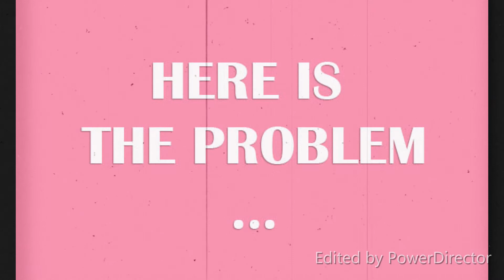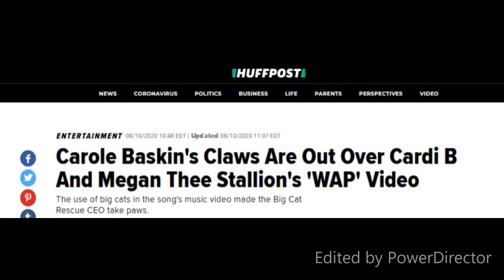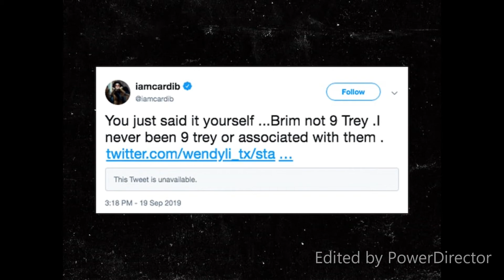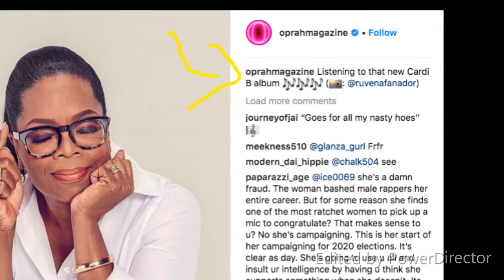THE PROBLEM WITH WAP ISN'T THE LYRICS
The imagery and Lyrics are not the issue for me.

Artist:  DJ Freedem
Song: True Messiah